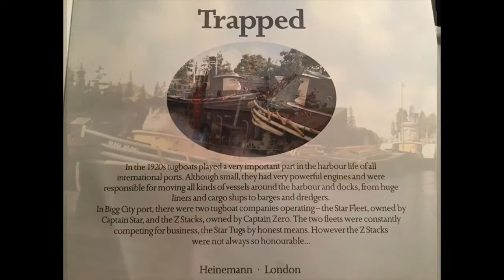TUGS photobooks: trapped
Dedicated to Brandon The Creator 13